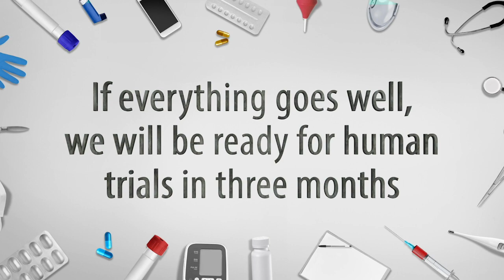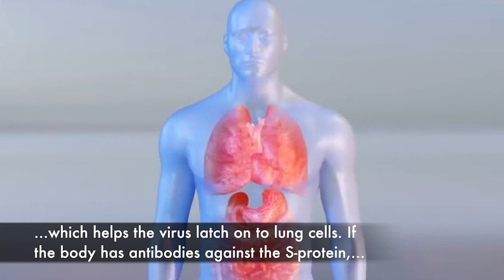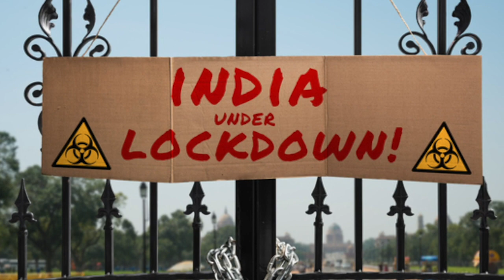IIT-Kanpur to develop 2 Covid-19 vaccines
Home-grown vaccines to be tested on animals later this month